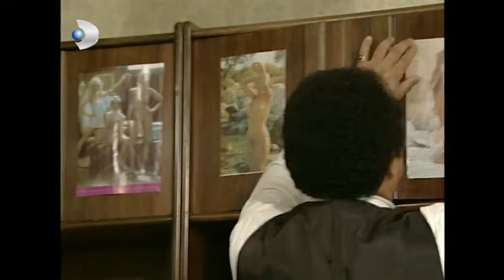Kaygısızlar 10.Bölüm - Full Bölüm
Kaygısızlar, senaryosunu Tükenmezkalem Film Grubu'nun yazdığı, 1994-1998 yılları arasında  yayımlanmış olan komedi türündeki Türk televizyon dizisidir.

Memnun Kaygısız, Ordulu ve çapkın biridir. Sabriye onun ilk karısıdır. Birkaç yıl sonra çeşmenin başında Terbiye'yi görür ve o an ona âşık olur. Yine birkaç yıl geçmeden tarlada Kafiye'yi görür. Bu üç eşinden tam 36 çocuğu olur. Evi geçindirmek konusunda ne yapacağını bilmeyen Memnun'un aklına, asker arkadaşı ve tertibi İsmail'in yanına, yani İstanbul'a gitmek gelir. Artık İsmail'in başı Memnun, üç karısı ve 36 çocuğu ile derttedir. Tabii hanımı Zeynep ve ev sahipleri Hacı Gaffur Bey'in de.